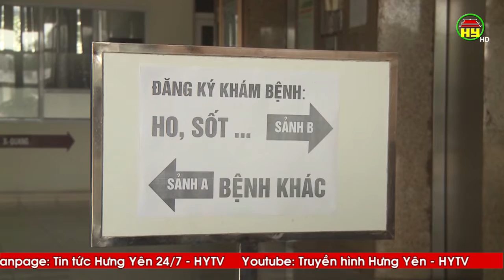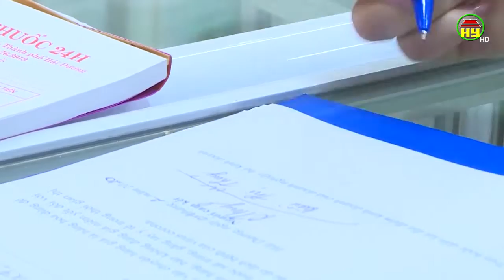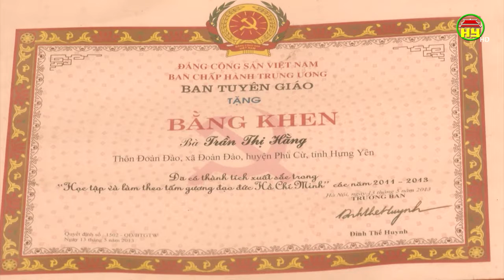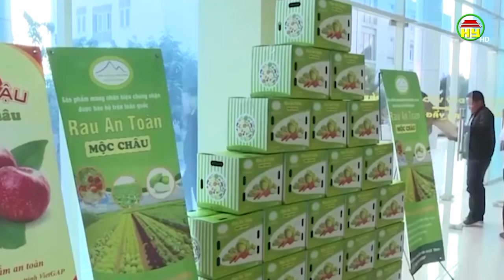Nhìn từ Phố Hiến thứ 4 ngày 05/02/2020